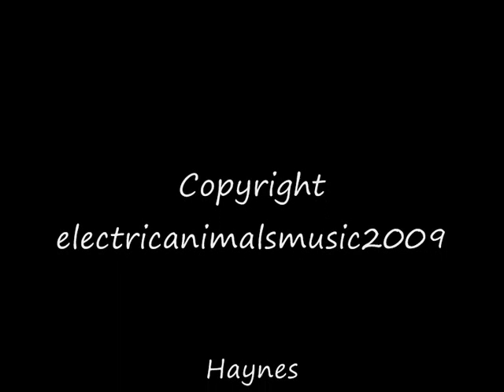Electric Animals - The Gravy Train